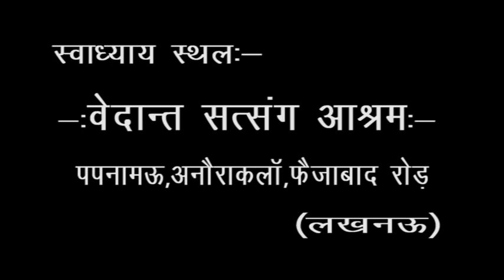Panchadasi | Part- 25 | पंचदशी |Swami Abhayanand Saraswati |Bramhanand |Aatmanand Prakaran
पञ्चदशी , ब्रम्हाानंद , आत्मानन्द प्रकरण .
                         सम्पर्क सूत्र स्वामी अनंतानन्द  जी :---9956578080